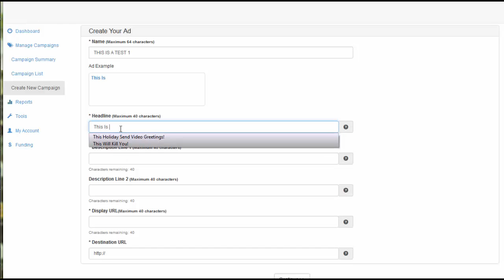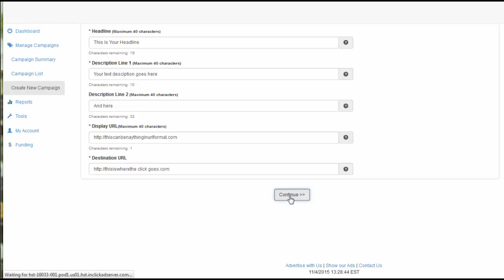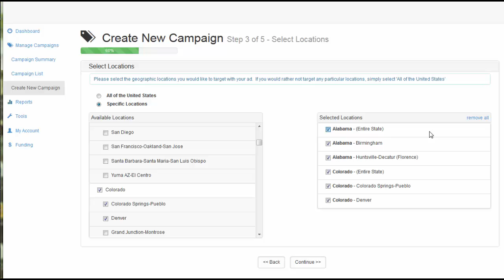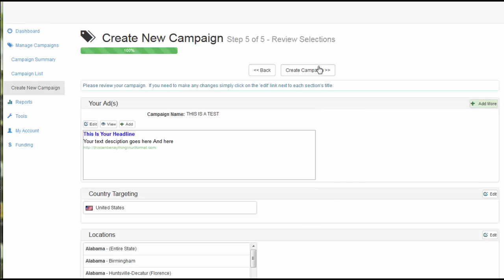Creating An Ad At Warren Consulting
How to create your first ad